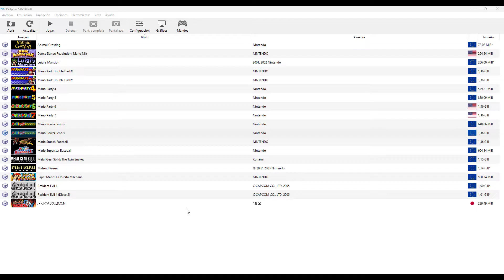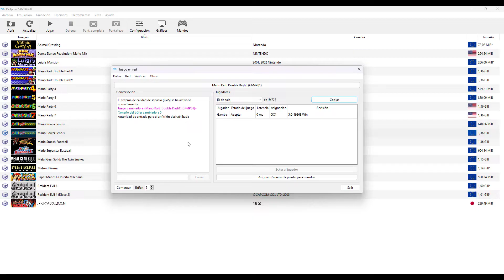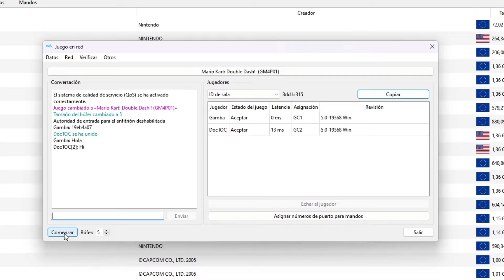🌐 Como JUGAR ONLINE Dolphin Netplay